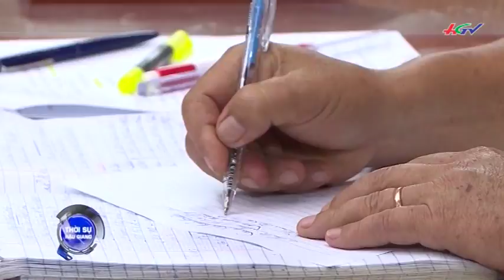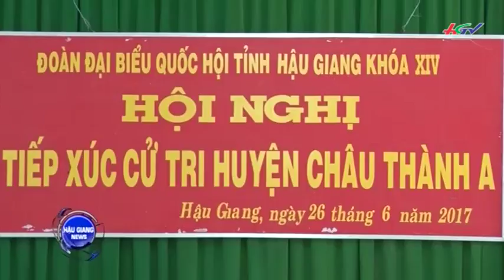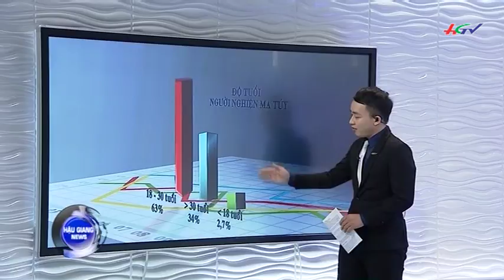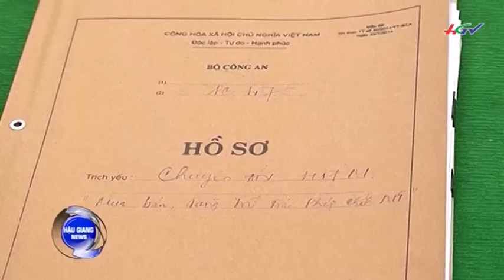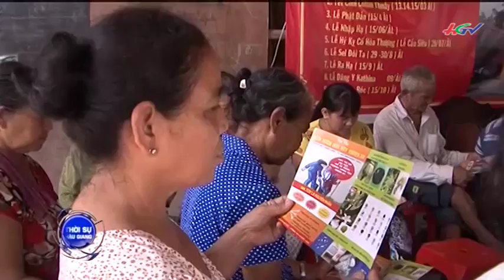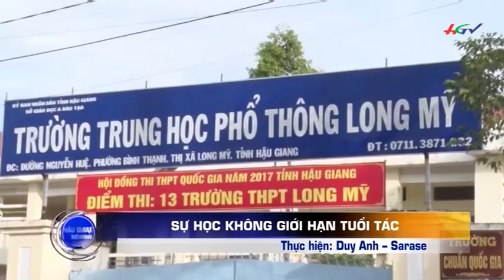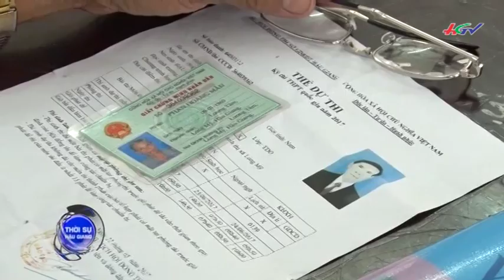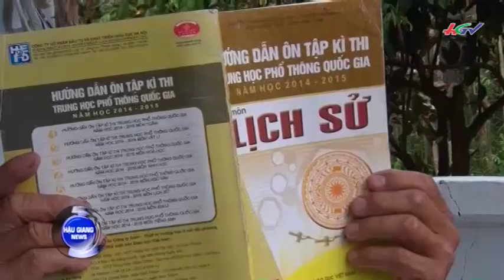HGTV | Thời sự Hậu Giang: Ma túy tấn công vào vùng sâu - 26/6/2017